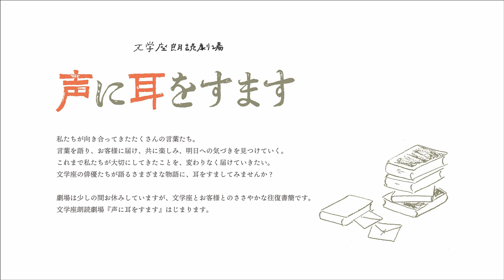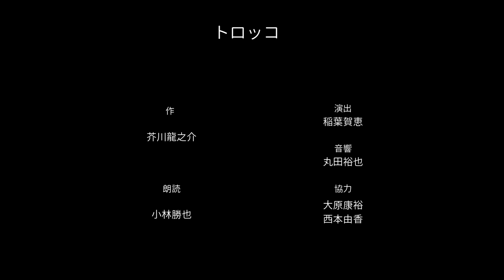文学座朗読劇場「声に耳をすます」『トロッコ』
文学座朗読劇場「声に耳をすます」
『トロッコ』

芥川龍之介が1922年（大正11年）の発表した短編小説を、小林勝也が朗読します。

作/芥川龍之介
朗読/小林勝也

演出/稲葉賀恵
音響/丸田裕也
協力/大原康裕
　　 西本由香